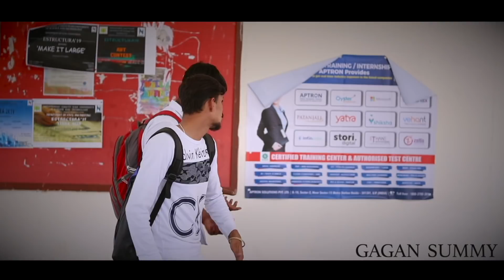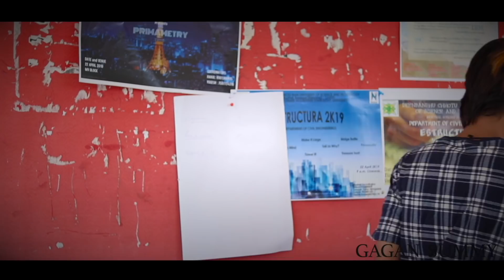Engineers ki Degree || देसी बना इंजीनियर || Gagan Summy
Add krlo Instagram pr updates k liye👇❤️
Cast👇
1- Akash Sharma
2-Rahul jain
3-Sukhi Gurjjar
4-Mukul chhabra
5-Gagan Summy
6-Guru Nayyar
7-Himanshu Darolia
8-Arun

NOTE-Knowledge Honi Jruri hai✔️

Keep Supporting🙏
Keep Loving❤️
Managed By-Admart.media